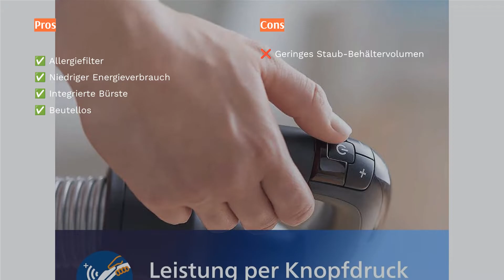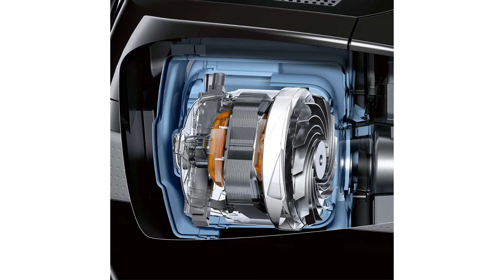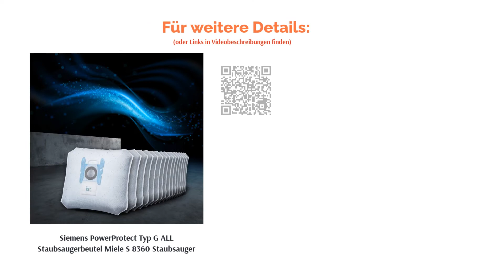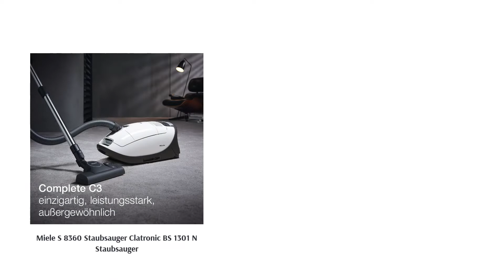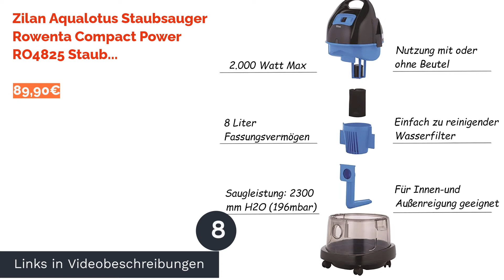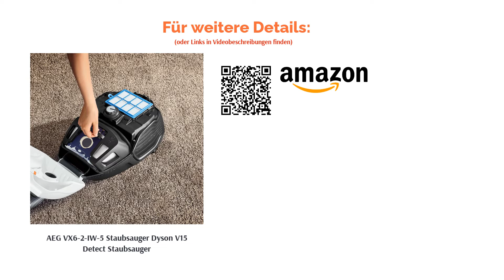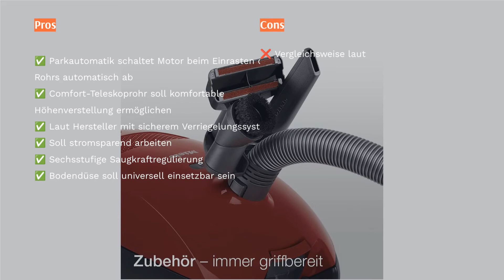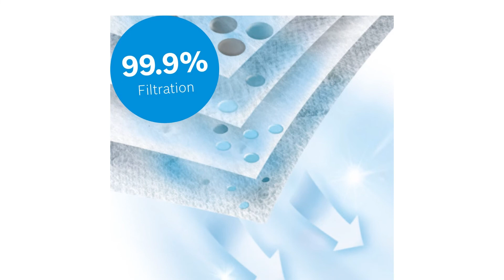Die 25 besten Staubsauger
00:00 Einführung
00:37 #1 - Philips PowerPro Compact Staubsauger
03:40 #2 - Bosch Unlimited ProPower Serie 8 2. Generation Staubsauger Philips PowerPro Compact Staubsauger
06:50 #3 - Bosch BHZUC18N Schnell-Ladegerät für Akku-Staubsauger Bosch Unlimited ProPower Serie 8 2. Generation Staubsauger
08:34 #4 - Siemens VSC3320 IQ300 Staubsauger
10:53 #5 - Siemens PowerProtect Typ G ALL Staubsaugerbeutel Miele S 8360 Staubsauger
11:34 #6 - Miele S 8360 Staubsauger Clatronic BS 1301 N Staubsauger
13:38 #7 - Clatronic BS 1301 N Staubsauger Zilan Aqualotus Staubsauger
16:09 #8 - Zilan Aqualotus Staubsauger Rowenta Compact Power RO4825 Staubsauger
17:58 #9 - Rowenta Compact Power RO4825 Staubsauger Amazon Basics ‎Staubsauger
19:38 #10 - Amazon Basics ‎Staubsauger AEG VX6-2-IW-5 Staubsauger
21:14 #11 - AEG VX6-2-IW-5 Staubsauger Dyson V15 Detect Staubsauger
23:23 #12 - Dyson V15 Detect Staubsauger Miele Classic C1 Powerline Staubsauger
26:16 #13 - Miele Classic C1 Powerline Staubsauger Severin S-Power BC 7045 Bodenstaubsauger
27:39 #14 - Severin S-Power BC 7045 Bodenstaubsauger Clatronic BS 1306 Staubsauger
29:20 #15 - Clatronic BS 1306 Staubsauger Rowenta RO3969EA Compact Power Beutel-Staubsauger
31:08 #16 -  Bosch BGL35MON13 Bodenstaubsauger MoveOn
33:01 #17 -  Rowenta RO3731EA Compact Power Cyclonic
35:12 #18 -  Bosch BHZUC18N Schnell-Ladegerät für Akku-Staubsauger
35:34 #19 -  Siemens Z 7.0 Staubsauger
38:10 #20 -  Siemens Staubsaugerbeutel SuperTEX TYP G
40:37 #21 -  Kärcher DS 6 Staubsauger
42:43 #22 -  Dyson V8
45:53 #23 -  Miele S 8340 PowerLine Staubsauger
47:59 #24 -  Dyson V11 Abolute Staubsauger
50:37 #25 -  Clatronic BS 1302 Bodenstaubsauger
52:56 Ende